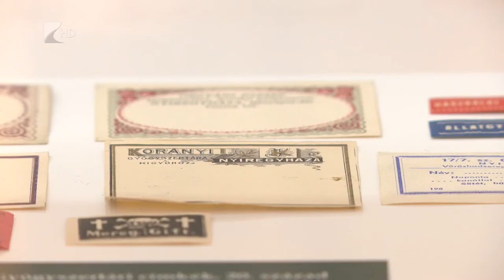Háttérmunkák a Jósa András Múzeumban - Kölcsey Tv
A tavalyi látogatószám negyedét tudta fogadni 2020-ban a Jósa András Múzeum. A  szakemberek azonban folyamatosan dolgoztak, többek között új kiállító teret és régészeti raktárbázist alakítottak ki. Az év legnagyobb attrakciója a Rippl-Rónai kiállítás volt, jövőre pedig egy nagyszabású honfoglaláskori tárlattal szeretnék a múzeumba csábítani a látogatókat.